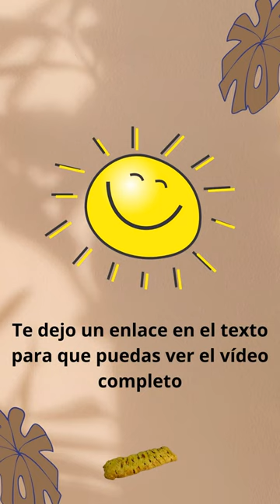Empanada de bacalao🧇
Mi empanada de bacalao es la reinterpretación de un clásico que es ideal para llevar porque la puedes comer en cualquier sitio. Recuerda que en una empanada va todo muy bien empaquetado en su interior, por eso era una comida típica de las personas que comían fuera ya fuesen marineros o mineros.

🎯 Solicita una entrevista gratuita si quieres adelgazar sin dietas
🍎 Más recetas en nuestro blog (sección de cocina saludable)